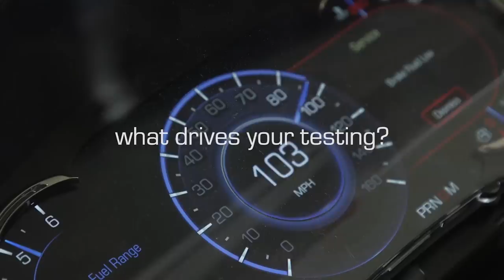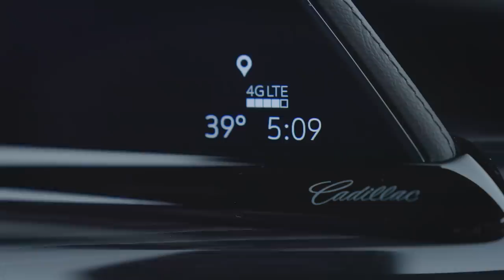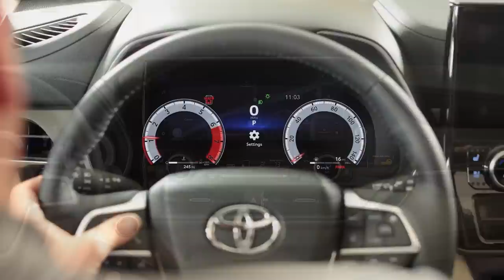Canoo Warns It May Not Survive; Ford Faces Rivian Stock Decision - Autoline Daily 3322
0:08 Canoo Warns It May Not Survive
0:36 Lordstown Motors Has Until Saturday
1:07 Vinfast Could Delay Its IPO
1:31 Ford Faces Big Decision on Rivian Stock
2:53 Cadillac Escalade V-Series Is a Monster
4:21 Toyota Highlander Gets 4-Cylinder Turbo
5:09 Range Rover Sport Added to The Line-Up
6:45 BMW iX1 Range Numbers
8:13 VW To Revive Scout Brand of International Harvester Fame
9:22 Tesla to Put CCS Connectors on U.S. Chargers
9:53 Russian Auto Industry Sinks to Depression Levels
10:31 Harley Intros Another Electric Bike